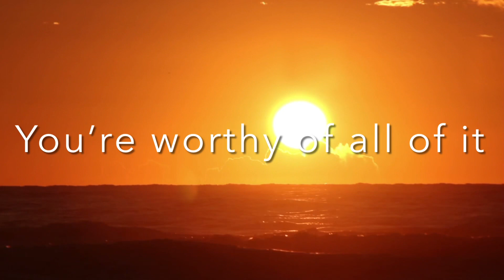“Worthy of All of It” by Long Hollow Worship - Lyric Video